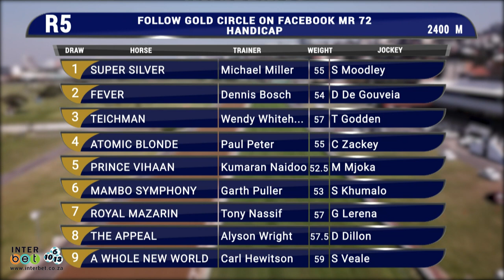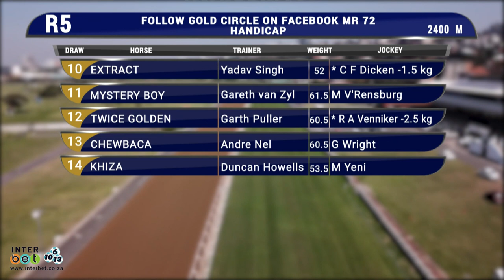Interbet GTV Preview Show 20211226 RACE 5